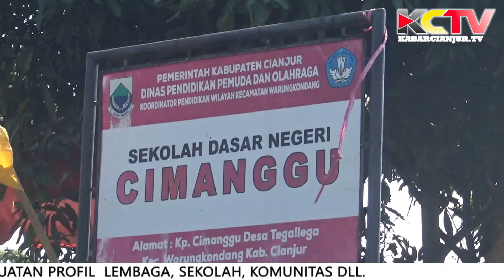KABARCIANJUR.TV | Meriah Bingit Penutupan MPLS SDN Cimanggu